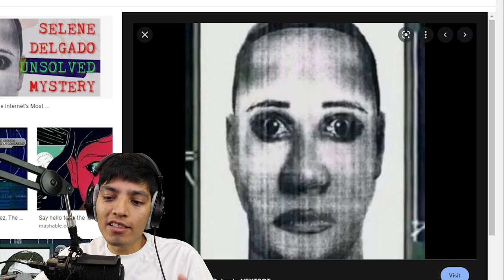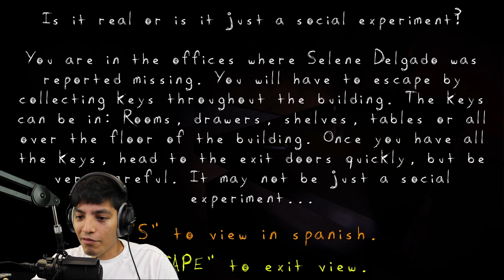ESCAPE Selene Delgado Horror Game *CURSED FACE CHASES ME*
We are watching the new mexico tv show broadcast for missing children when suddenly a girl named Selene Delgado comes up and she seems totally normal but the theres a cut on the tv and it switches to a very terrifying image that seems very haunting.

ESCAPE Selene Delgado Horror Game